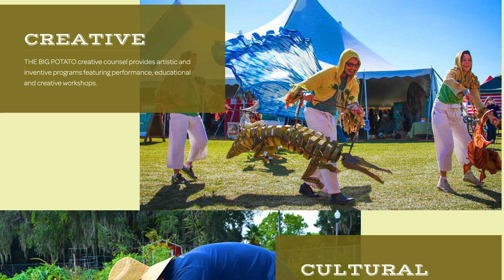Davy Jordan: Creativity and Imagination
When Davy Jordan was in college he thought he'd end up in the medical field. Caring for people was important to him. But actually working in hospitals didn't feel right. Connecting back with the imagination that colored his childhood, Jordan changed his major to theater and found a career as the puppet coordinator for PeeWee's Playhouse, working on Nickelodeon shows and eventually with other clients.